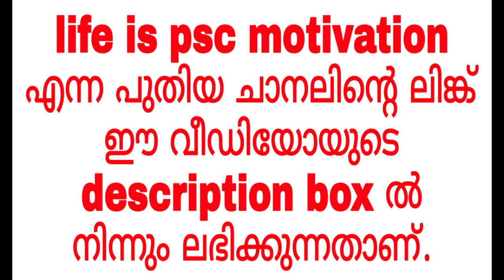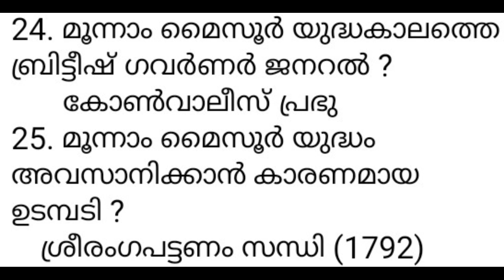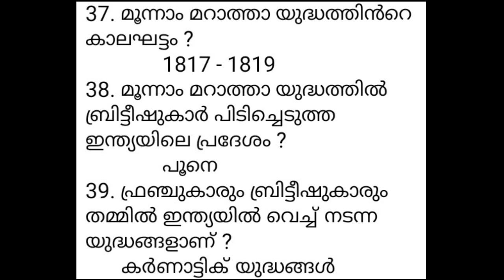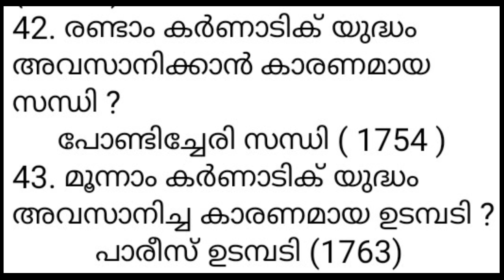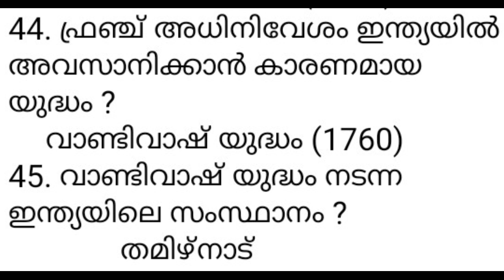PSC NEW SYLLABUS CLASS I സ്വാതന്ത്രവുമായി ബന്ധപ്പെട്ട ഇന്ത്യയിലെ പ്രധാന യുദ്ധങ്ങൾ I LDC LGS GK CLASS